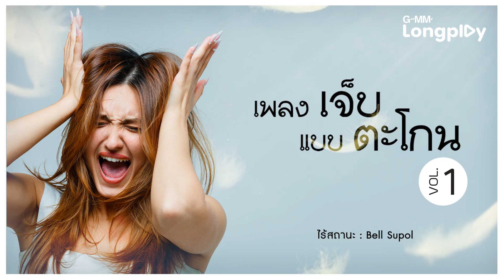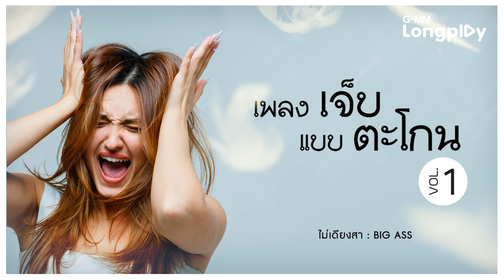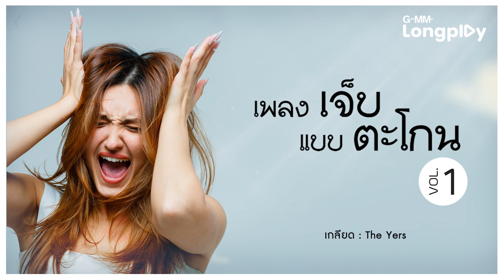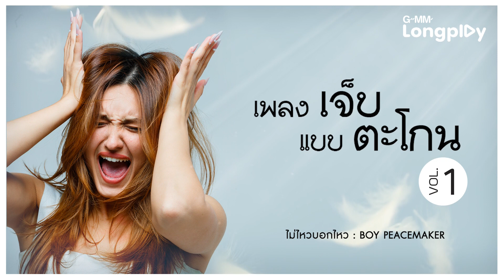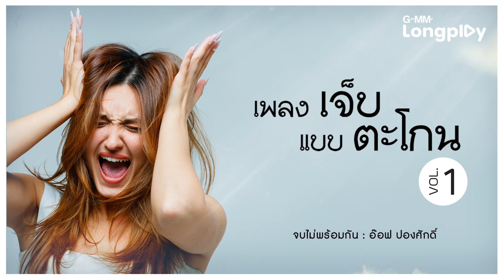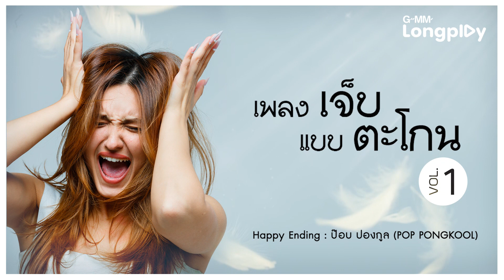รวมเพลงเจ็บ แบบตะโกน VOL.1 l ติดอยู่ที่เดิม (OURFAVPLACE), ไร้สถานะ, ความเงียบดังที่สุด, ไม่ได้ไปต่อ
00:00 ติดอยู่ที่เดิม (OURFAVPLACE) - HYE feat. โต Mirrr
03:49 ไร้สถานะ - Bell Supol
07:23 ไม่เดียงสา - BIG ASS
11:41 เกลียด - The Yers
16:16 ไกลเท่าเดิม - Instinct
20:20 ความเงียบดังที่สุด - Getsunova
24:38 ไม่ไหวบอกไหว - BOY PEACEMAKER
28:43 ไม่ได้ไปต่อ - Fool Step
33:16 จบไม่พร้อมกัน - อ๊อฟ ปองศักดิ์
37:48 Happy Ending - ป๊อบ ปองกูล (POP PONGKOOL)